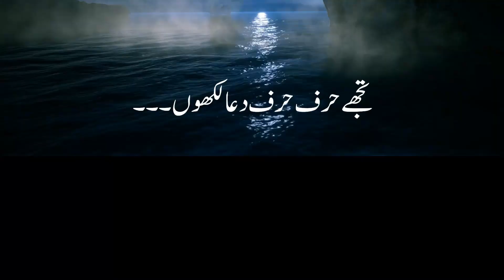تجھے حرف حرف دعا لکھوں lovesong Sad Poetry Background Music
تجھے حرف حرف دعا لکھوں